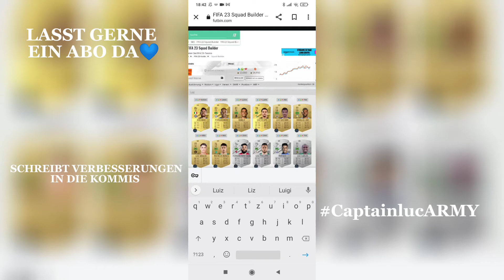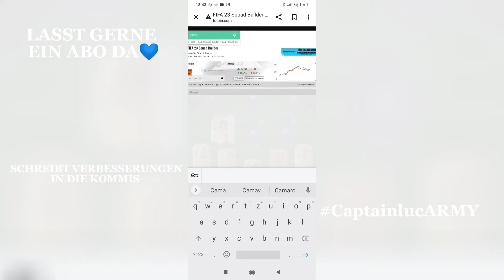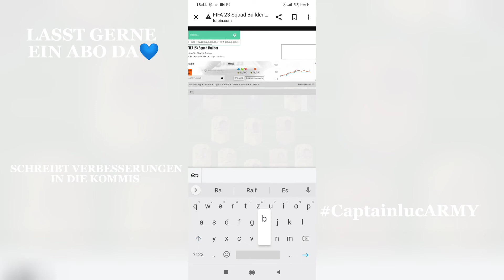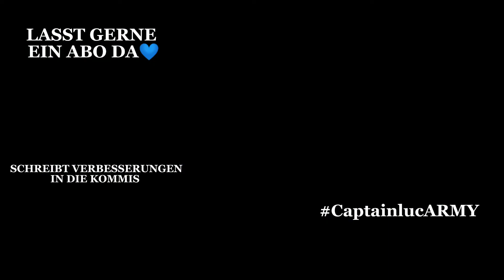fifa23 MEIN FIFA 23 STARTERTEAM!